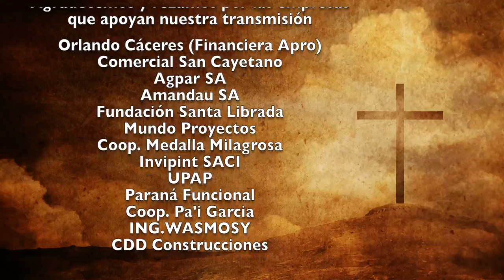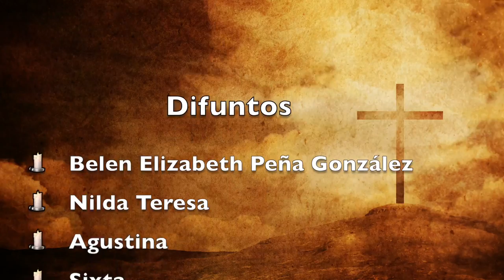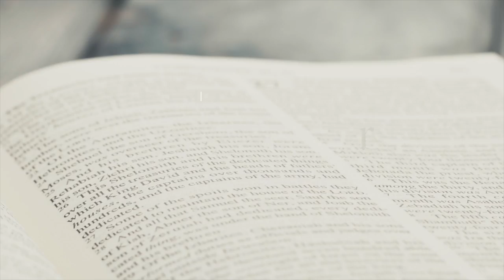Misa 24 de Noviembre